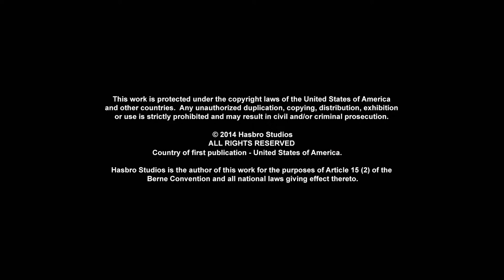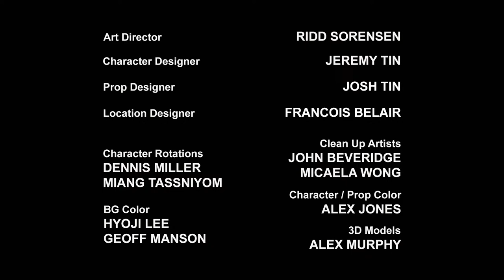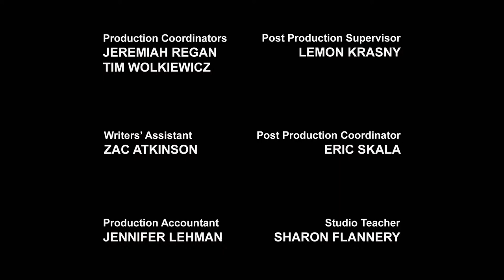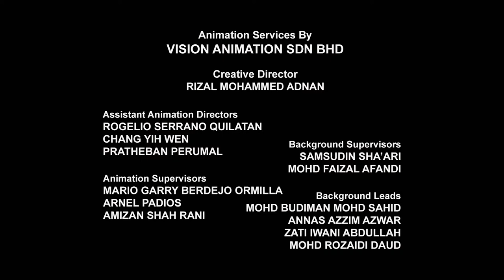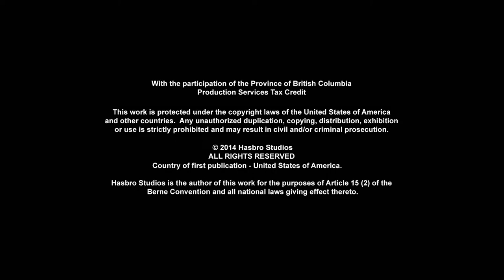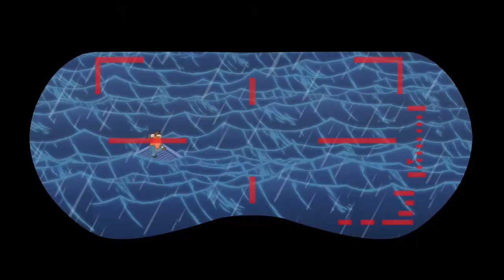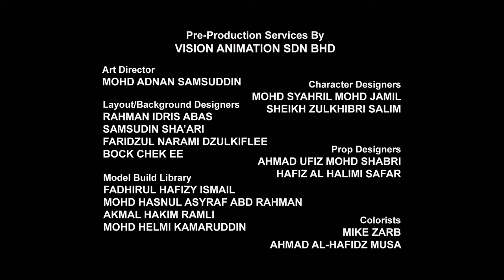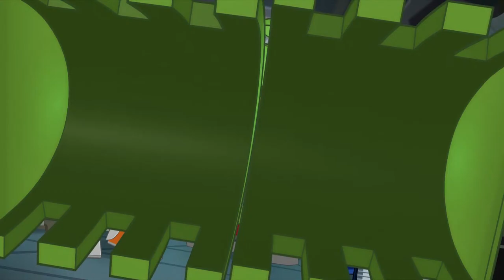Transformers: Rescue Bots 🔴 FULL Episodes LIVE 24/7 | Transformers Official